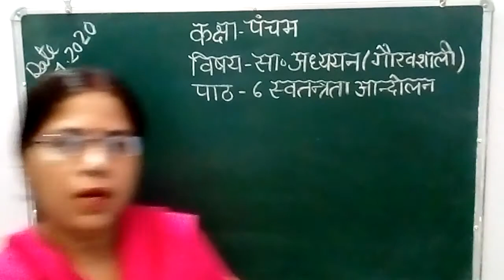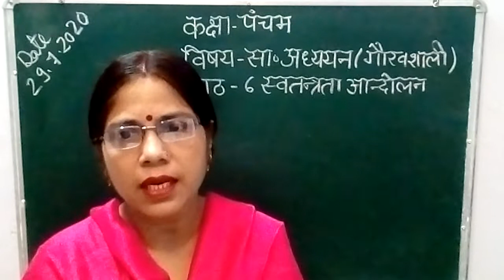Class 5 lesson 6 swatantrata aandolan part 4